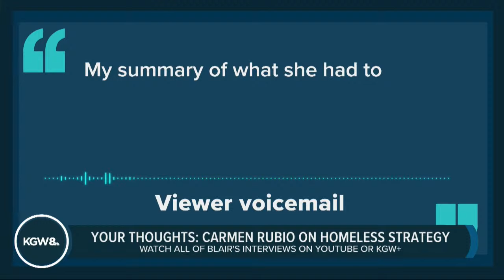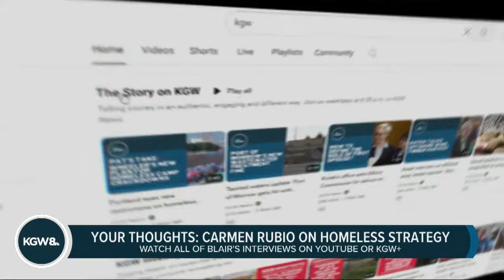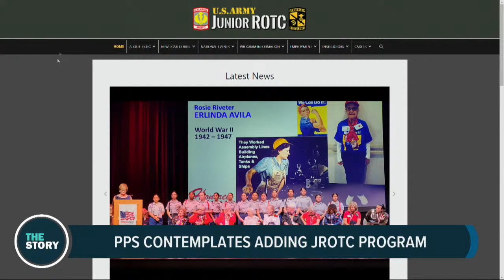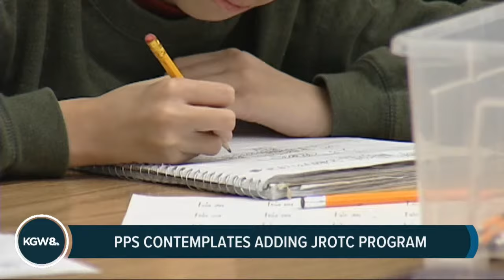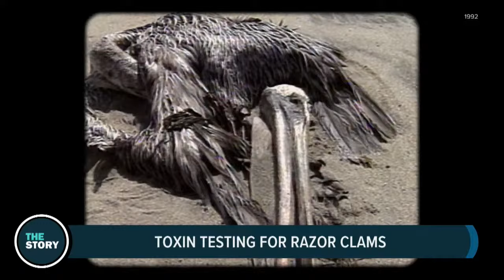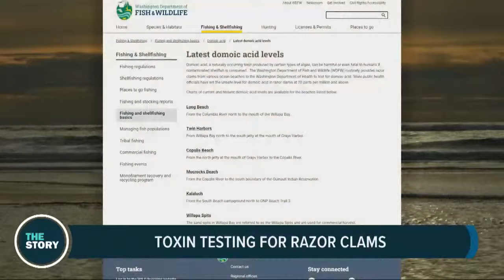A tour through Portland's history of housing discrimination | The Story | April 9, 2024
April 9 on The Story: Like the infamous "Shanghai Tunnels" beneath Portland's Old Town, the city's present is very much built upon its past. For years, a bus tour of the city has sought to highlight how racial discrimination in housing both literally and figuratively shaped the way Portland is built today. "Fasten Your Seat Belts ... It's Been a Bumpy Ride," presented by the Fair Housing Council of Oregon, takes guests on a trip through that history of discrimination, teaching about the Vanport flood, exclusionary zoning and redlining, the carving up of the historically Black Albina District and the legacy of Japanese internment. Reporter Tim Gordon takes us along on a journey through the past that lives on to this day.